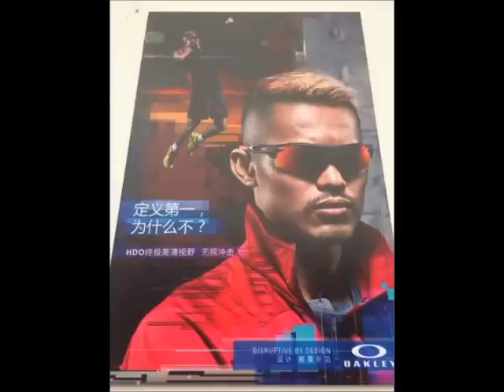OAKLEY社最初の中国大使－林丹選手